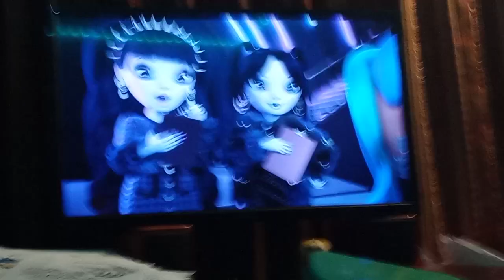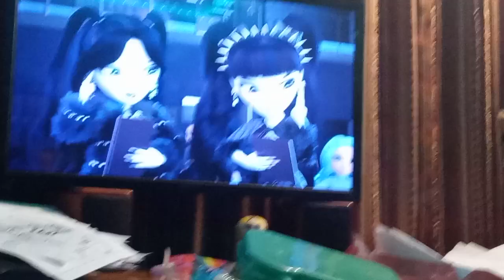shadow high 🌒 part 5🖤